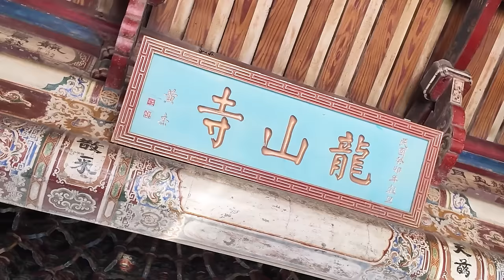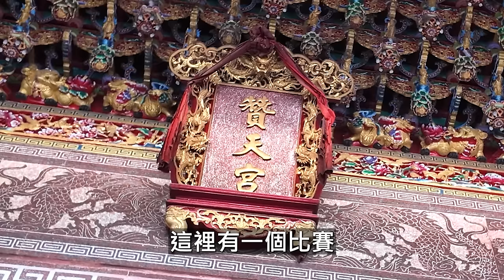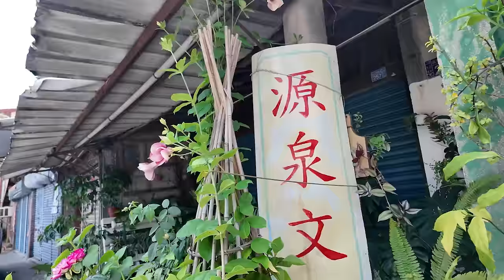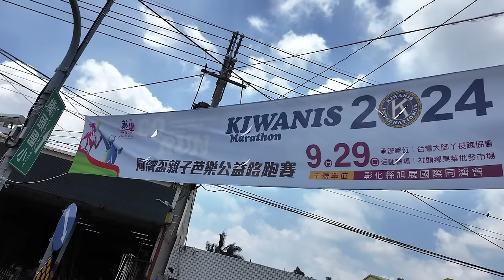新節目！！賽道調查員 彰化運動人口？？【哲睿Jerry】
器材：
Sony A74
Sony A7S2
DJI Mini 3 PRO
GOPRO HERO10